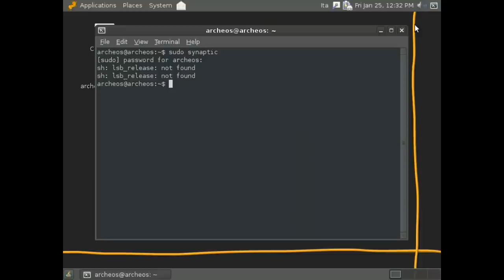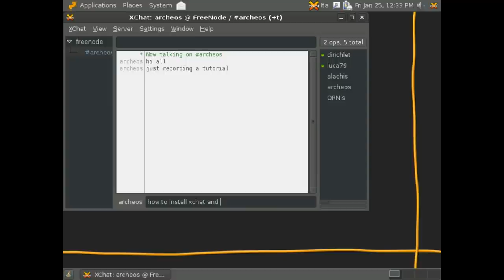ArcheOS Caesar videotutorila: how to join archeos channel in IRC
This videotutorial just shows how to install Xchat and join the ArcheOS channel on IRC (server Freenode, channel archeos). On the channel you can find other users and developers of ArcheOS. You can get informations and advices about the operating system or (even better) you can help us in developing it :).